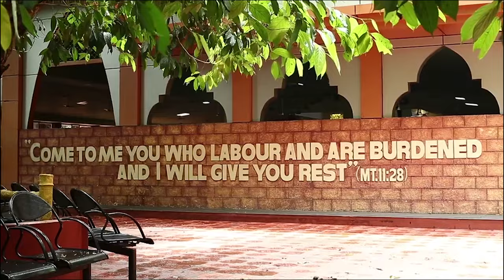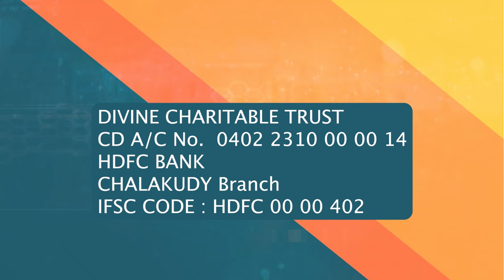Lessons Jesus Teaches Every Family on Dining Together | Sunrise with Jesus | 28 February | Divine TV